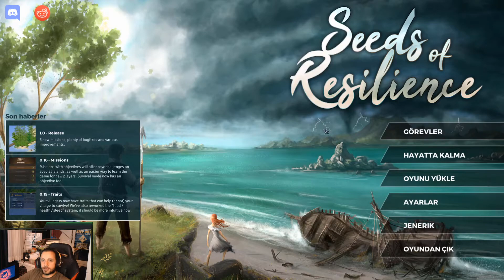Seeds of Resilience Serisi - 7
Normalde benzer oyun örnekleri verirdim ama Seeds of Resilience'ı genelleyerek hayatta kalma ve yönetim temalı bir oyun olduğunu söyleyebiliriz. Görüntü olarak pixel gaming olsa da oyun güzel düşünülmüş. Şunu söyleyeyim oyun basit :) 7 bölümde survival mode tamamladım. Ama item seçenekleri olsun, yaşadığınız yerin kısıtlı olması olsun, bu kadar ufak bir haritada bu kadar çok seçenek cidden hoş. Sevdiğim bir oyun, seri şeklinde oynadım. İzleyen arkadaşlar oyundaki son noktaya (Gemi Yapımı) kadar öğreneceklerdir. Binaları gerekince yapın oyundaki can alıcı nokta bu :) İyi seyirler.

Daha kaliteli videolar için destek vermek isterseniz reklamlara tıklayabilirsiniz.